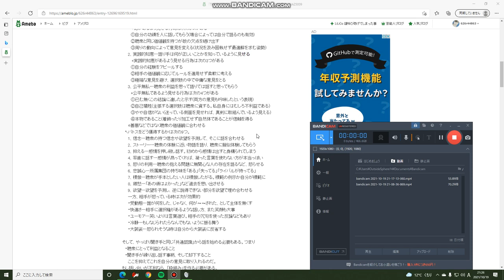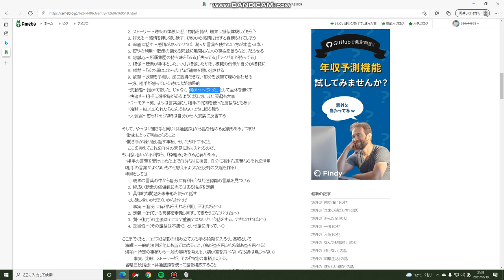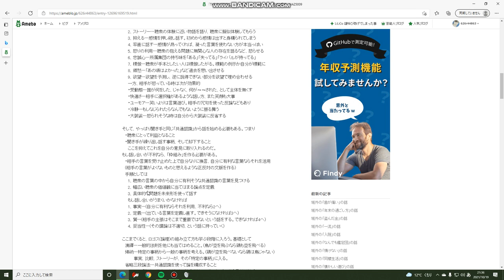修辞学 「伝え方」編 ３「感情を使って相手を説得する方法」